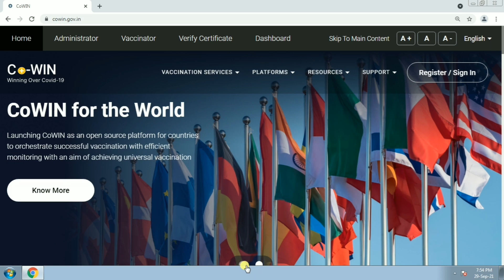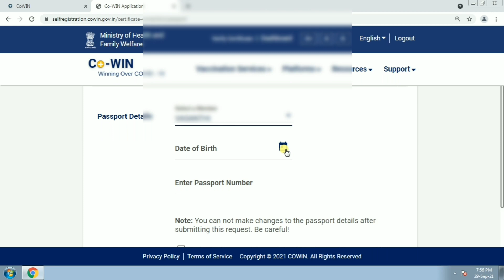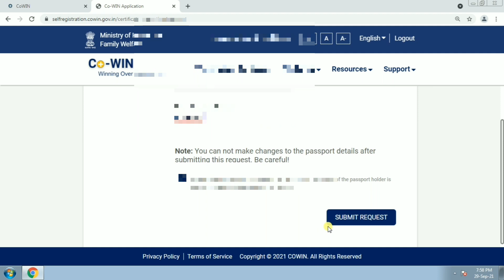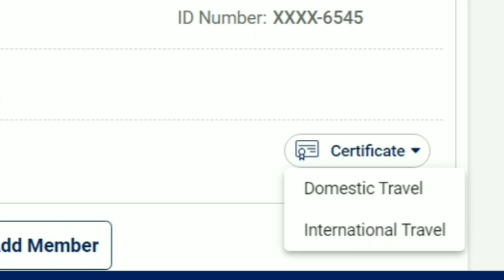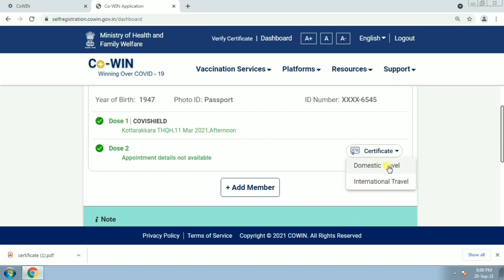cowin vaccine certificate date of birth adding malayalam |how to add date of birth in cowin portal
add date of birth in cowin vaccine certificate malayalam
covid vaccine certificate download with date of birth
international vaccine certificate in cowin portal
add date of birth in vaccine certificate for going abroad malayalam
covid vaccine certificate date of birth adding malayalam
vaccine certificate correction